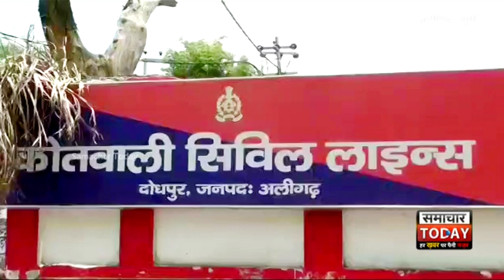अलीगढ़ मुस्लिम यूनिवर्सिटी में धायं-धायं फायरिंग, डॉक्टर और स्टूडेंट समेत तीन को लगी गोली